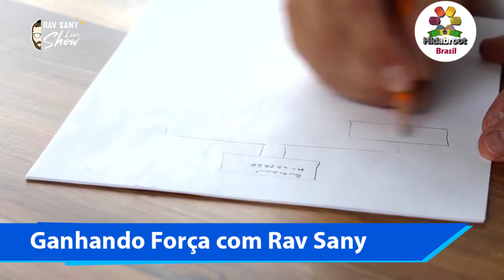Ganhando força - Rabino Sany Sonnenreich - Hidabroot Brasil (2021)